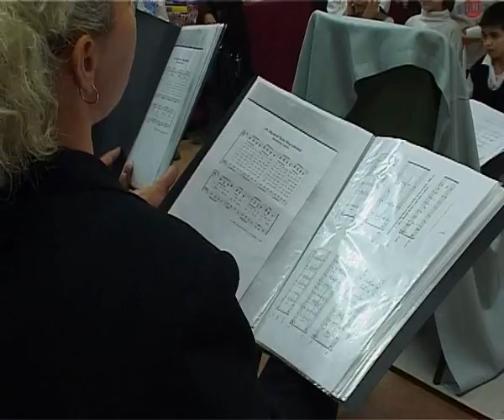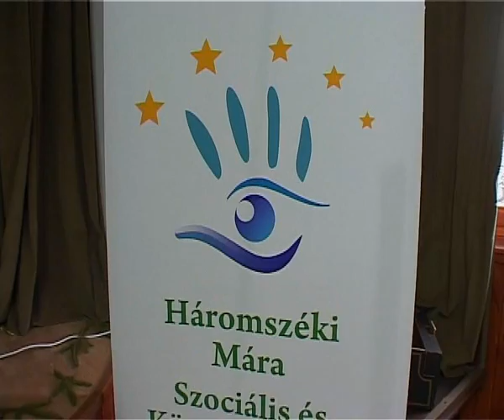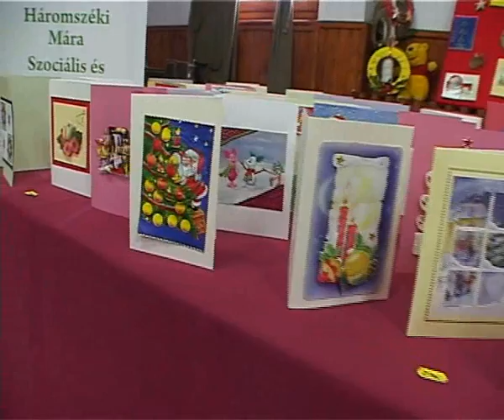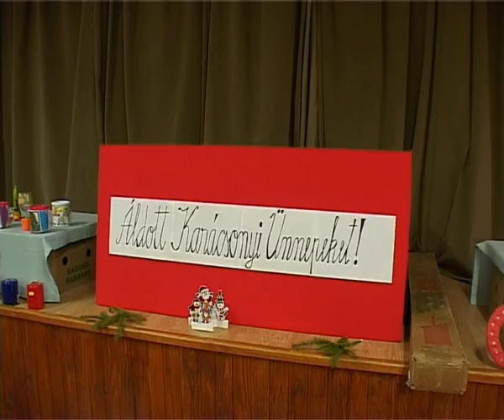Karácsonyi vásár Felsőcsernátonban